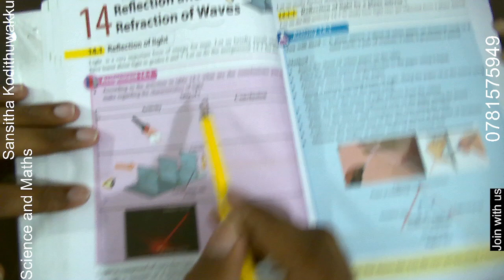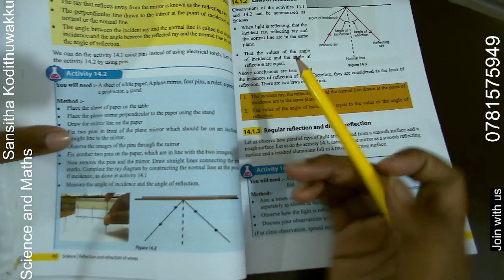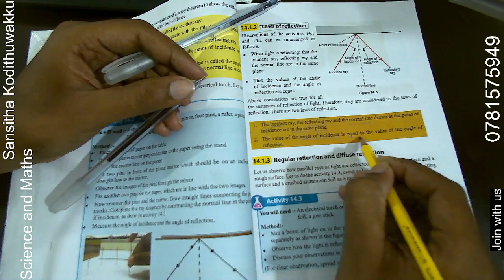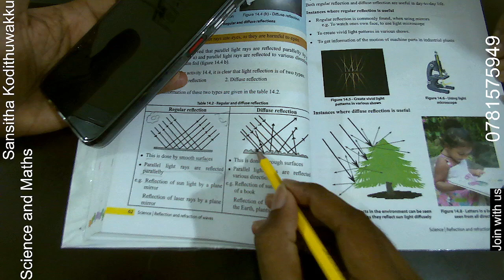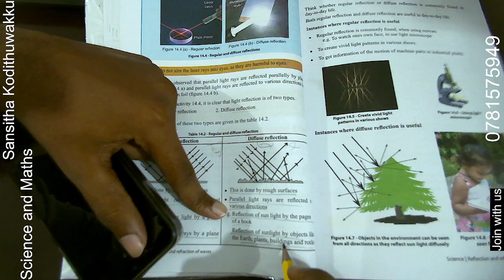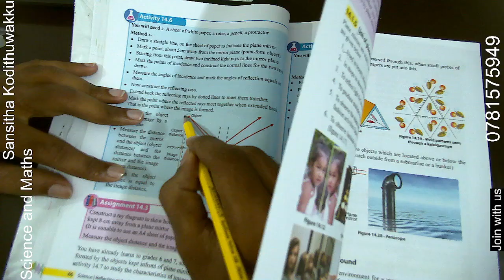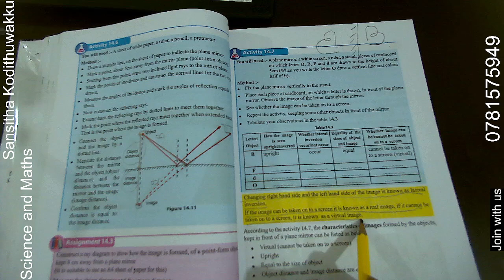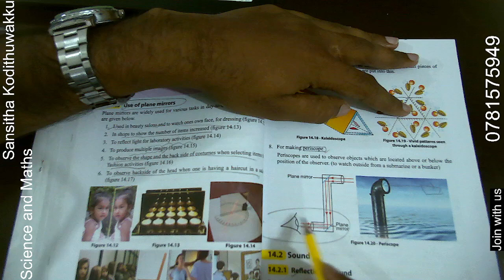Grade 9 Science EM Reflection of light part1